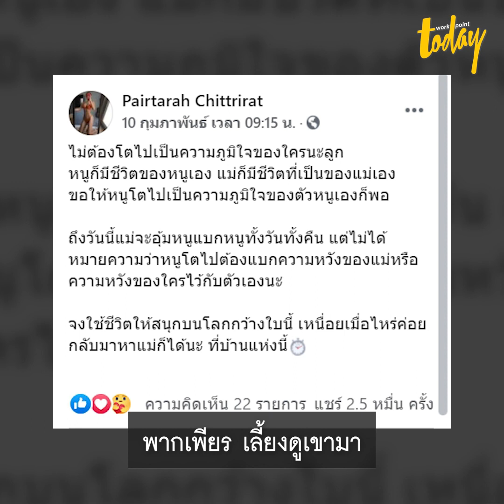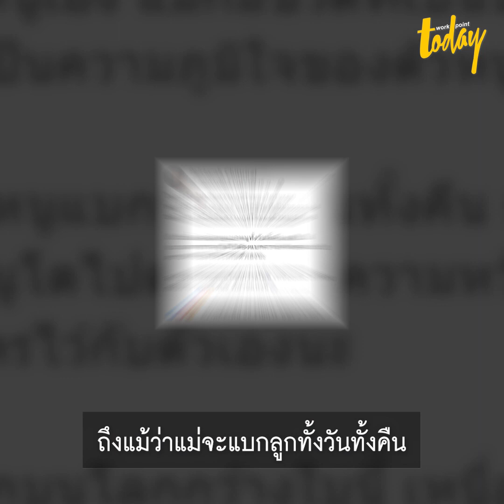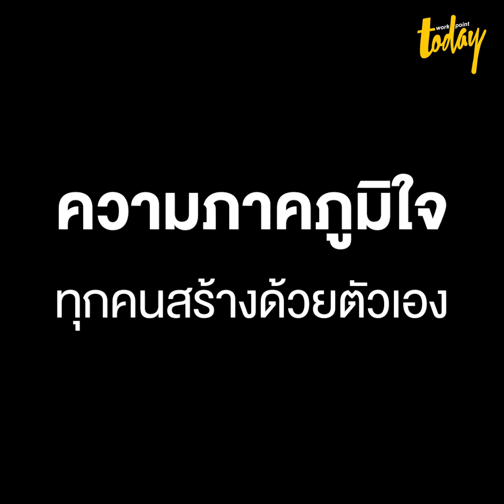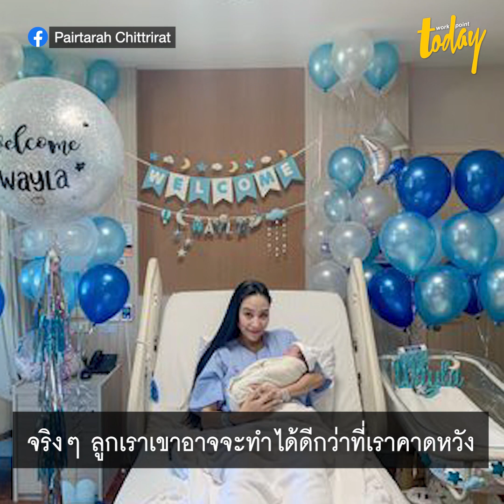"จงโตไปเป็นความภูมิใจของตัวเอง" คุยกับคุณแม่ลูกยุคใหม่เลี้ยงลูกแบบไม่คาดหวัง | workpointTODAY